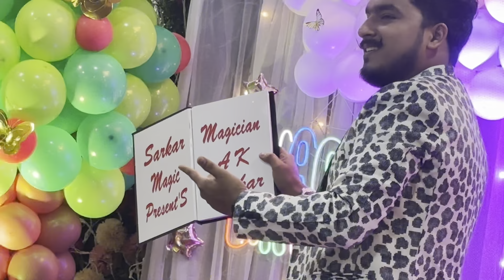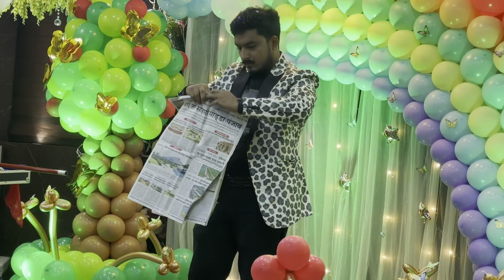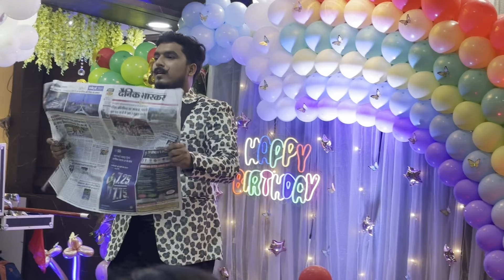Best magician in Patna